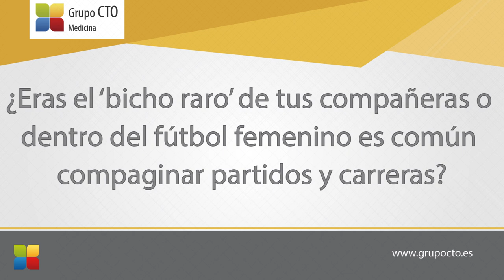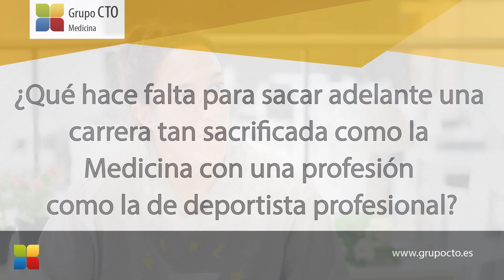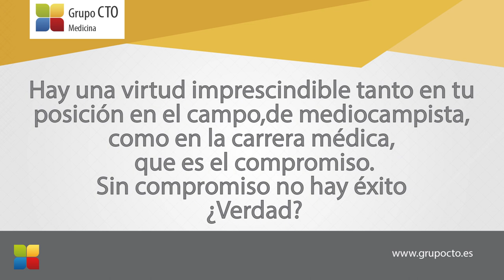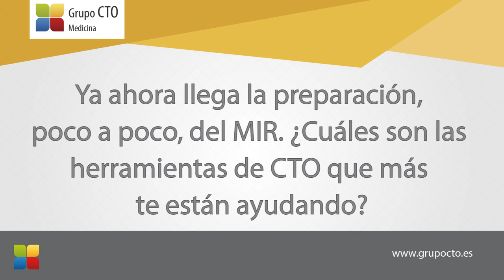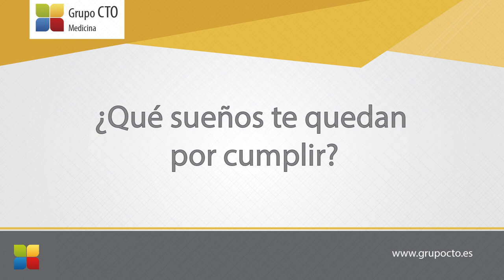Entrevista a Silvia Meseguer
La centrocampista del Atlético de Madrid Femenino nos cuenta un poco más sobre ella en esta entrevista realizada en nuestra sede de Madrid.

Después de conseguir grandes logros en el ámbito futbolístico, hasta tal punto de llegar a ser jugadora de la selección española, ahora su meta es el examen MIR y poder escoger entre Medicina de Familia y Anestesia.